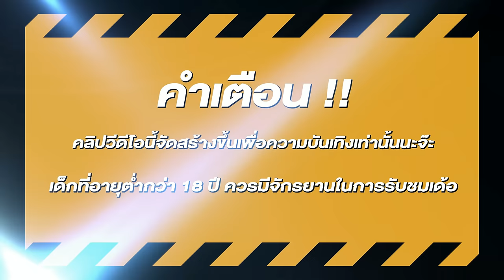สล็อตแตกง่าย สล็อตpg สล็อตเว็บตรง สูตรสล็อต สล็อตสาวถ้ำ